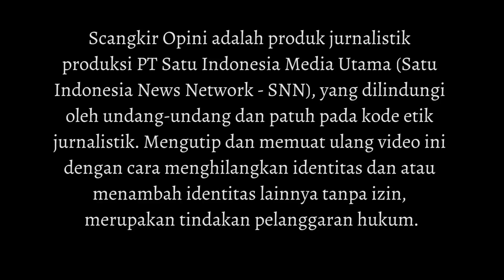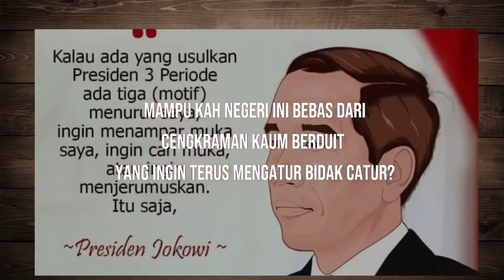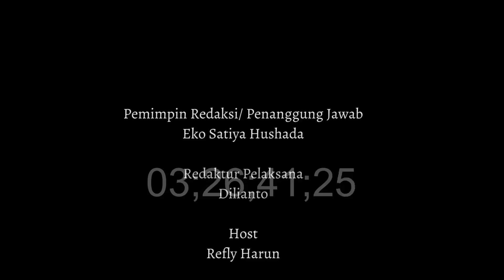PILPRES 2024: DEMOKRASI VERSUS OLIGARKI | 3 PERIODE VERSUS AMBANG BATAS CAPRES | SCANGKIR OPINI #6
Follow Twitter Refly Harun : @reflyhz